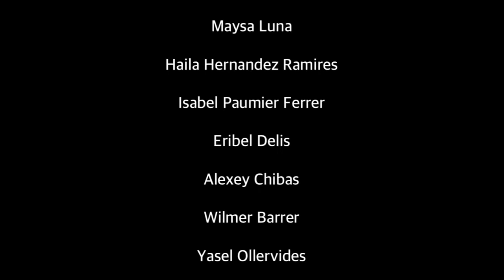What is Sandunga?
Sandunga Dance School
Santiago de Cuba